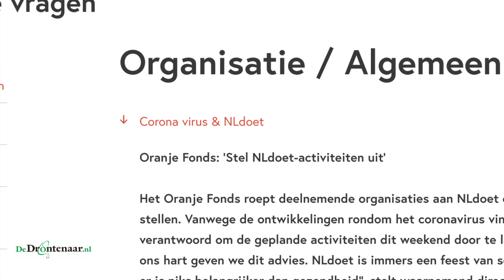NLdoet bij Jongeren Ontmoetings Plek (JOP) in Biddinghuizen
BIDDINGHUIZEN - „Vanwege de ontwikkelingen rondom het coronavirus vindt het Fonds het niet verantwoord om de geplande activiteiten dit weekend door te laten gaan”, schrijft het Oranje Fonds over de vrijwilligersactie NLdoet. In Biddinghuizen is dat advies vandaag genegeerd bij de Jongeren Ontmoetings Plek (JOP).

DeDrontenaar.nl nam een kijkje bij de JOP aan de Sportlaan in Biddinghuizen en sprak met een jongere van de eerste generatie en één van zijn opvolgers: „We vinden het hartstikke belangrijk dat die keet wel even doorgaat. Dit mòet gewoon af.”